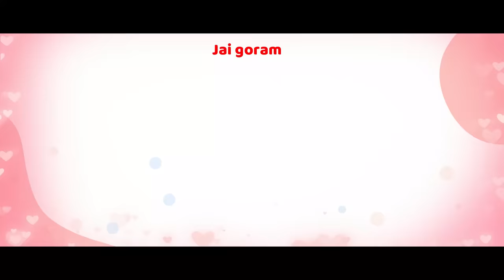Bhalo Dhaan || New Tusu Song 2021 || Lyrics/Singer - Santosh mahato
Namaskar.
► Song - Bhalo Dhaan
► Singer - Santosh mahato
► Lyrics - Santosh mahato
► Recording - Ad Studio JSR
इस चैनल में अपलोड किसी भी गाने का रीमिक्स बनाना या रि अपलोड करना गैर क़ानूनी है
तथा इसके खिलाफ कड़ी से कड़ी कार्यवाही की जाएगी